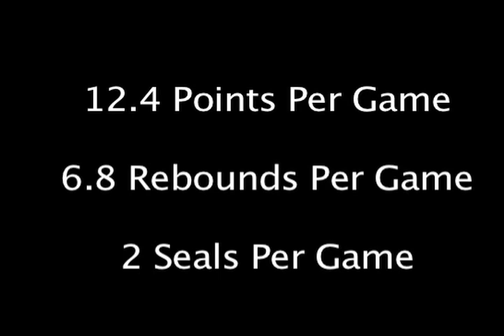Dave Diakite Highlight Reel